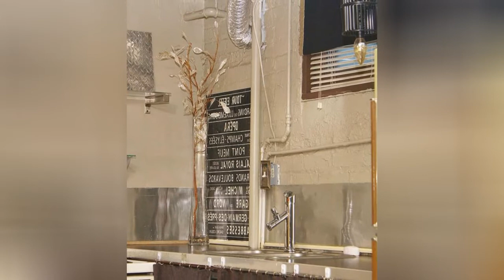75 Beautiful Budget Basement With White Walls Design Ideas #786 🔶